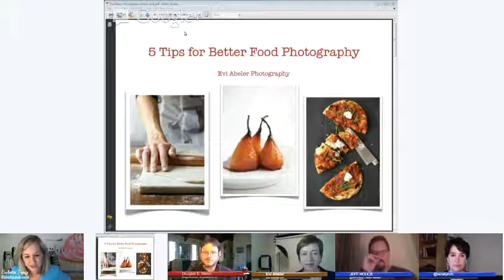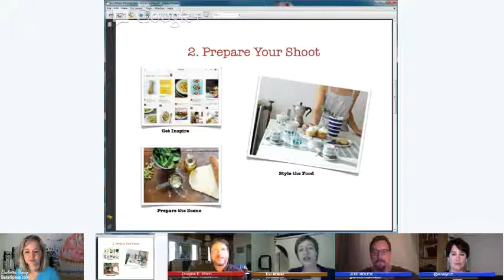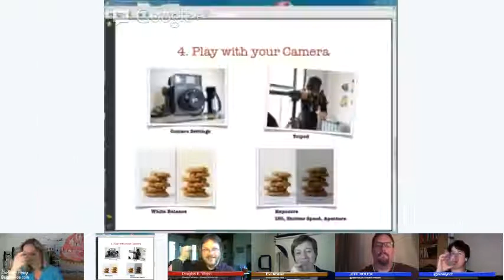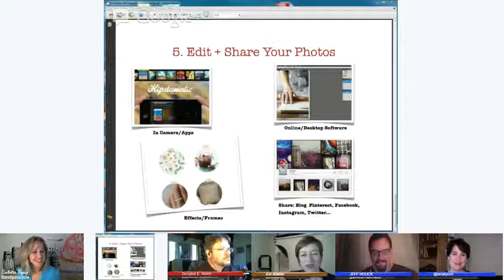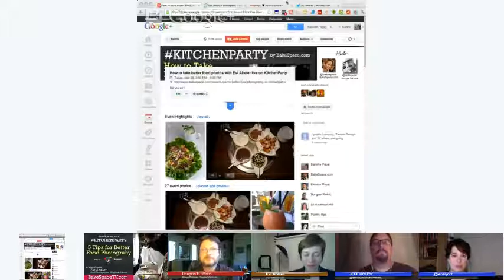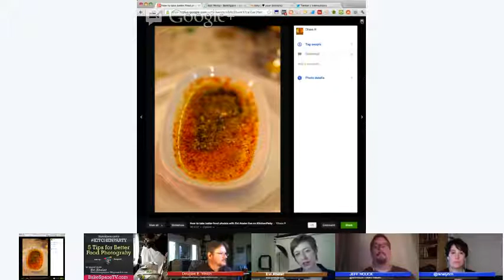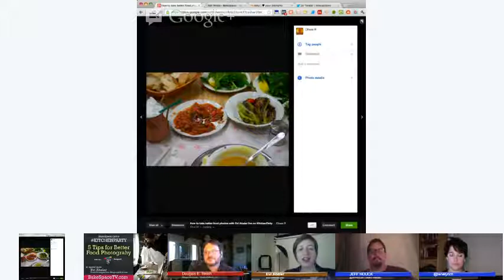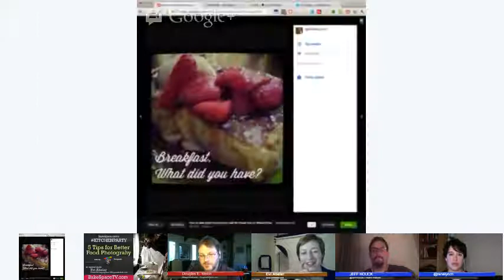How To Take Better Food Photos with Guest Evi Abeler on kitchenparty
If you're like us, then you're probably obsessed with taking food photos. At BakeSpace we are constantly uploading food pics to our facebook, intagram and twitter pages.  However, there isn't a day that goes by when we don't stumble upon a photo that simply redefines what's possible in food porn. How do they do that?

Join us as we welcome NYC food photographer Evi Abeler of WhipandClick.com (also follow Evi on G+) to KitchenParty live on Google+. Evi will share with us her 5 favorite tips on taking better food photographs.

FOLLOW KITCHENPARTY HOSTS
Babette Pepaj @bakespace
Jeff Houck @jeffhouck
Rene Lynch @renelynch
Douglas E. Welch @douglaswelch
Our Guest on Twitter: @eviabeler

About Evi:

Evi Abeler is a New York City-based lifestyle and food photographer with a background in graphic design and a gift for capturing the quiet beauty inherent in any subject. Evi's diverse client roster includes museums, restaurants, publications, designers and artisans. Most recently she has worked with Anthology Magazine, Food+Wine, FoodNetwork, Sweet Paul Magazine, Lotta Jansdotter and The Rubin Museum of Art. Originally from Germany, Evi has joyously adopted New York City as her second home. When she's not behind the camera, she is working with pastry chef Albane Sharrard on the food blog Whip+ and follow her on Instagram @eviabeler.